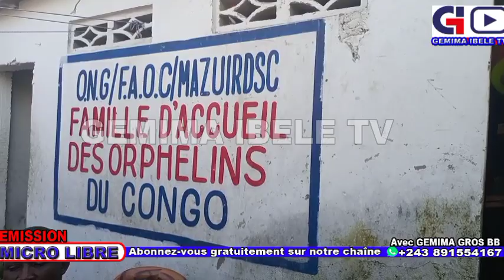🔴NA ORPHELINAT ya gaby abimisi maloba ya pasi nalia na bana nzambe ayokela nga mawa malade esila